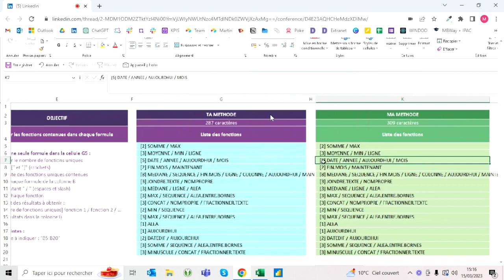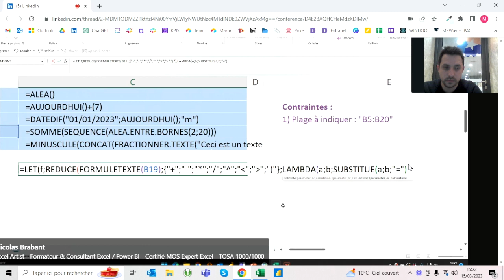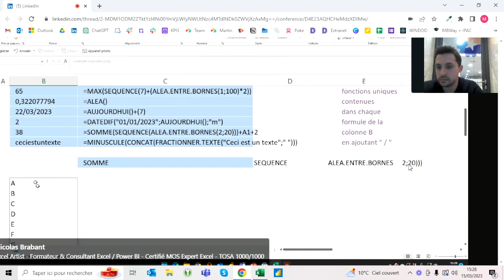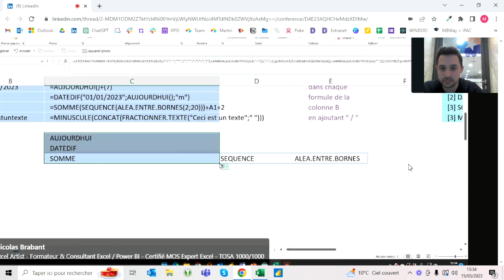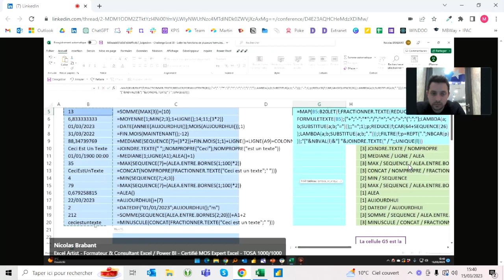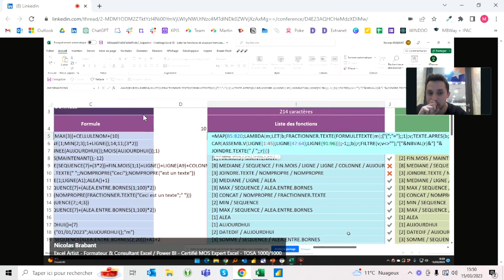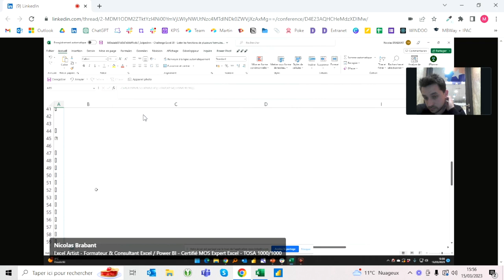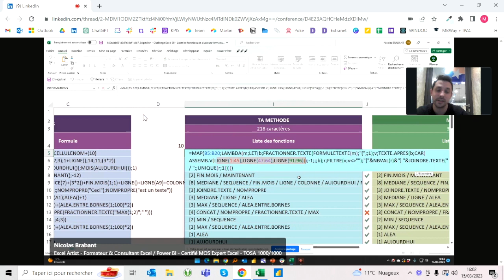Challenge Excel #30 - Lister les fonctions de plusieurs formules [ft. Nicolas Brabant]